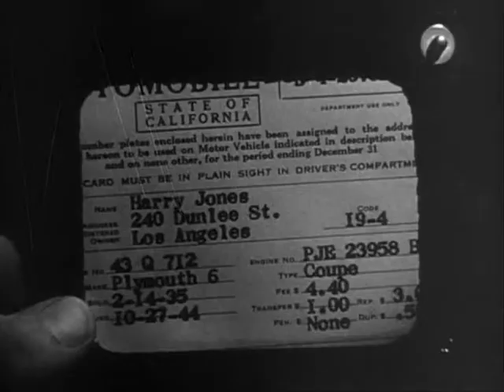Roxy Music 2HB + Humphrey Bogart and Lauren Bacall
Song by Roxy Music, written by Bryan Ferry as a tribute to Humphrey Bogart.

Oh, I was moved by your screen dream
Celluloid pictures of living
Your death could not kill our love for you
Take two people, romantic
Smoky nightclub situation
Your cigarette traces a ladder

Celebrate years
Here's looking at you kid
Wipe away tears
Long time since we're together
Now I hope it's forever

Ideal love flies away now
White jacket, black tie, wings too
You gave her away to the hero
Words don't express my meaning
Notes could not spell out the score
But finding not keeping's the lesson

Hard to forget
Your memory stays, it lingers ever
Will fade away never.